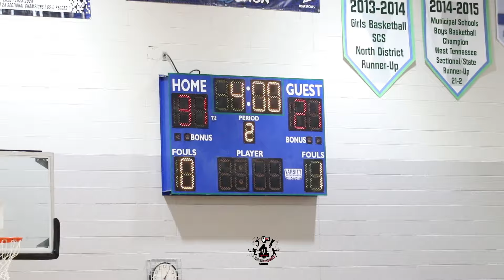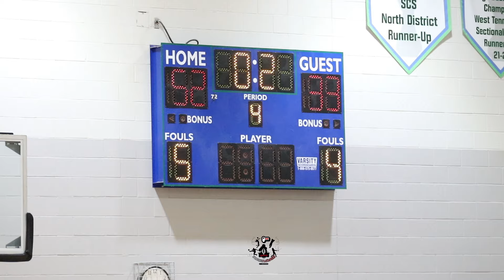Elmore Park Middle takes on Appling Middle Wildcats